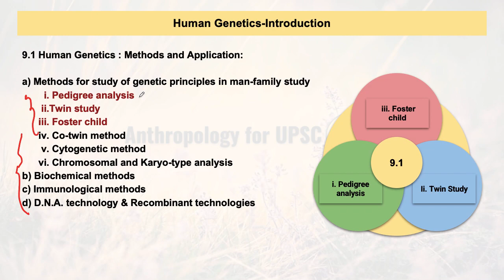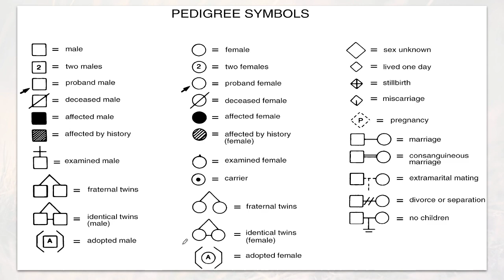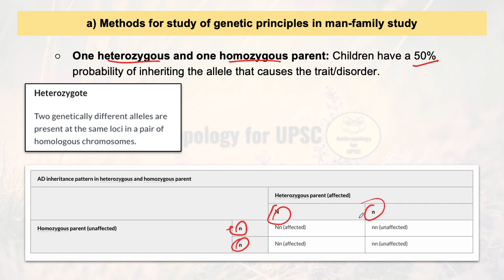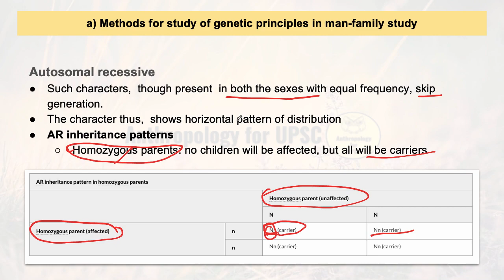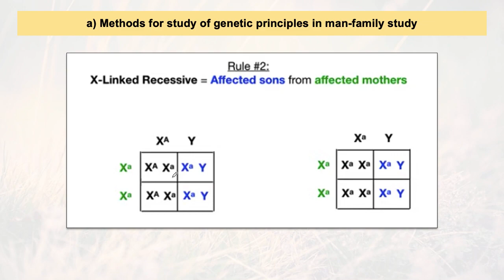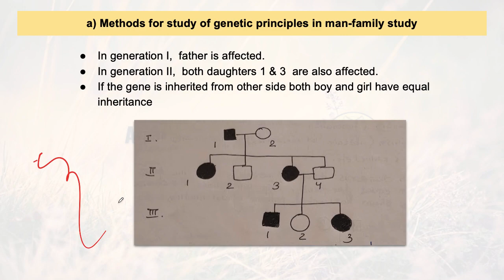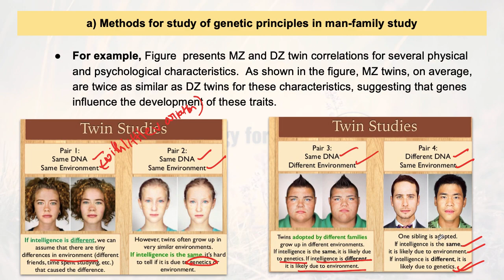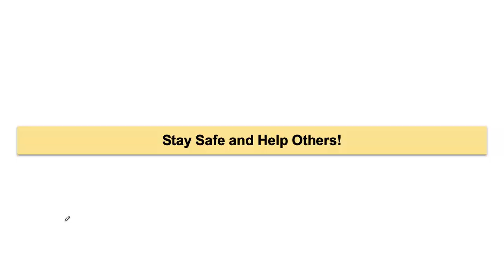Paper-I, Topic-9.1-Human Genetics: Methods for the study of genetic principles-Part-I